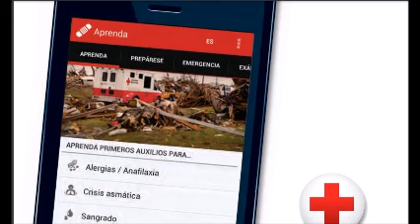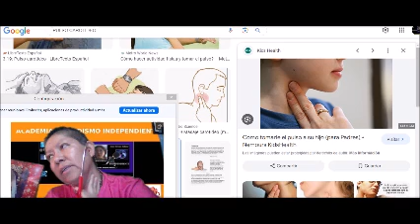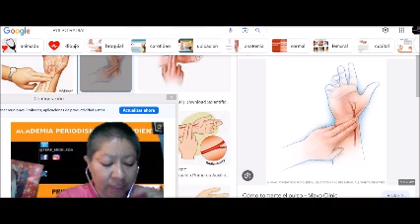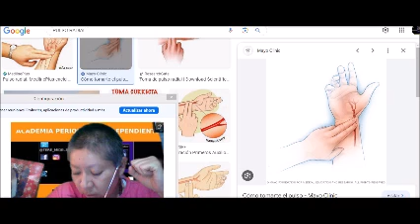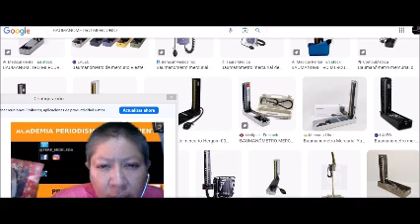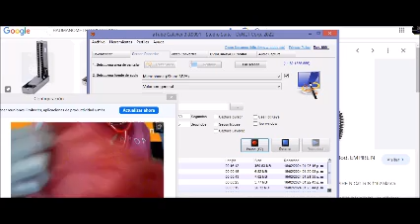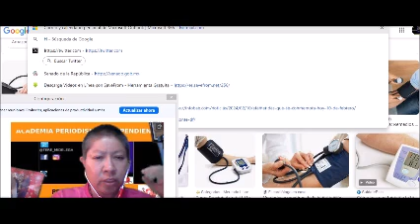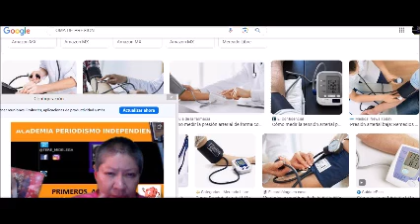PRIMEROS AUXILIOS PULSO Y MEDICIÓN T/A